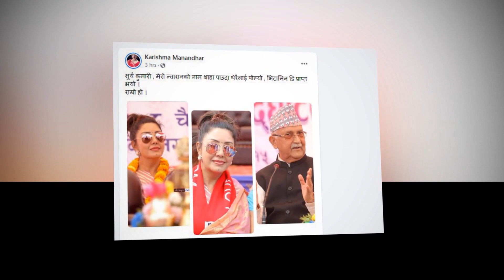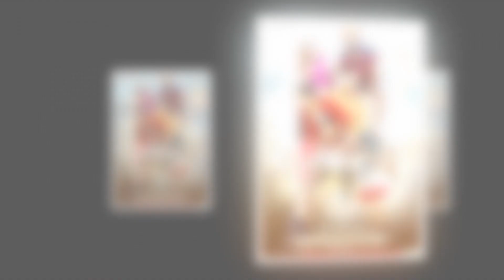तिमी र म मा अनमोल र सुहानाको रोमान्टिक अवतार - BM NEWS APRIL 3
© by Budha Subba Digital Pvt.Ltd.